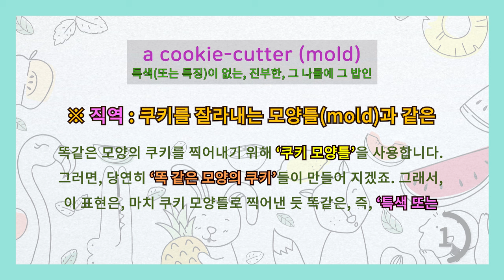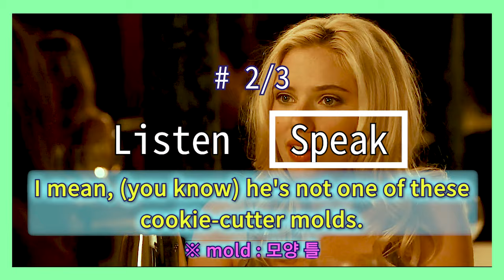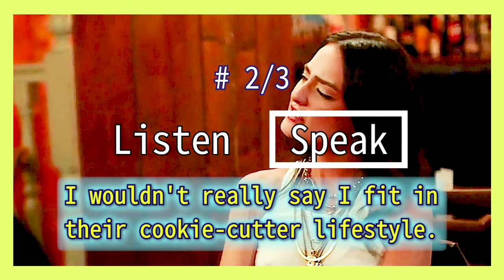[English idioms/영어이디엄] a cookie-cutter (mold) 특색(또는 특징)이 없는, 진부한, 그 나물에 그 밥인